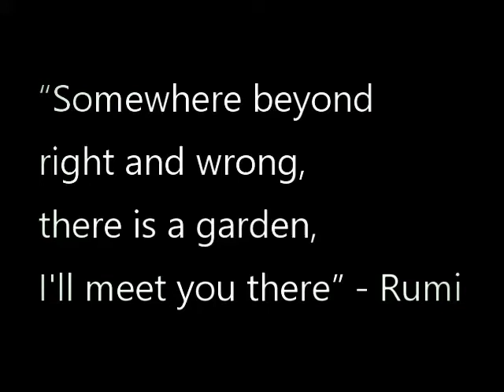Piano Improv. Burdąg CI meeting 2020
A room full of dancers and one musician. Everyone is improvising. This is a short section of the music hat appeared around an hour after we started. As I'm improvising music for dancers there is a connection between the room, the emotion, the potential, the actual, and the meeting of music and dance. There is a beauty and power in that context but usually only in that specific situation. Typically it doesn't have the same vitality when moved into another context. But there are also moments which have another quality of beauty and do extend beyond that moment. I humbly think this piano extract is such an example. And the flying that we felt in Burdąg can also be felt by you.